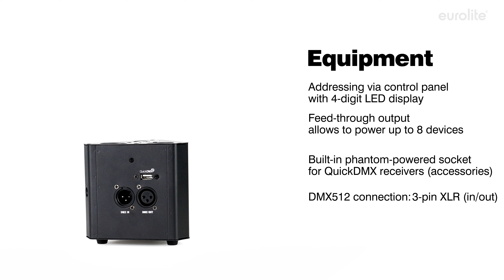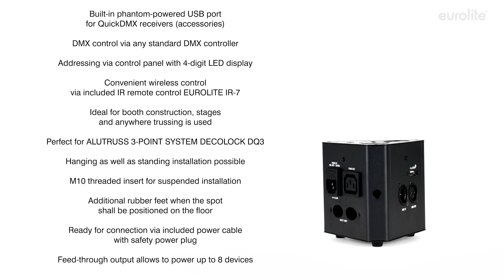EUROLITE LED TL-3 RGB+UV Trusslight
Variable truss light and uplight with bright 3 x 7 W RGB+UV LED
¨ Compact and bright, making it perfect for truss installation
¨ Equipped with 3 x 7 W 4in1 LED in the colors red, green, blue and UV
¨ 3, 4-1, 4 or 8 DMX channels selectable
¨ Built-in auto and music show programs
¨ Direct color selection for 17 preset colors
¨ Functions: static colors, stepless RGB+UV color mixture, internal programs, dimmer, strobe effect with variable speed, sound-control, Master/Slave operation
¨ Sound-control via built-in microphone with adjustable microphone sensitivity
¨ Flicker-free projection
¨ Supports QuickDMX - the wireless DMX system from Eurolite
¨ Built-in phantom-powered USB port for QuickDMX receivers (accessories)
¨ DMX control via any standard DMX controller
¨ Addressing via control panel with 4-digit LED display
¨ Convenient wireless control via included IR remote control EUROLITE IR-7
¨ Ideal for booth construction, stages and anywhere trussing is used
¨ Perfect for ALUTRUSS 3-POINT SYSTEM DECOLOCK DQ3
¨ Hanging as well as standing installation possible
¨ M10 threaded insert for suspended installation
¨ Additional rubber feet when the spot shall be positioned on the floor
¨ Ready for connection via included power cable with safety power plug